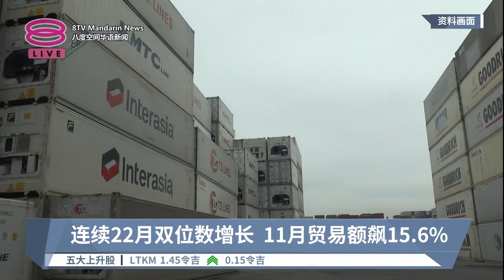连续22月双位数增长 11月贸易额飙15.6%【2022.12.19 八度空间华语新闻】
【连续22月双位数增长  11月贸易额飙15.6%】
我国11月进出口贸易表现维持亮眼成绩，按年增长15.6%，达到2千381亿7千万令吉，这已经是连续第22个月双位数涨幅。

【今日主播】苏进川 & 陈丽亭